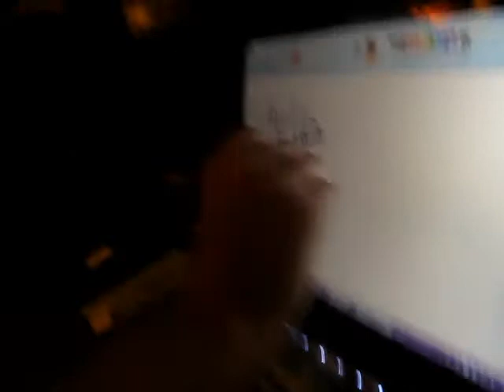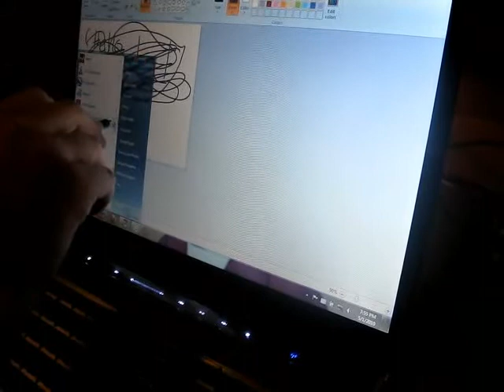Hantech Tablo - Turn Any Screen Into a Whiteboard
ketchuphed got a thing today from woot.com, it's got a pair of little speakers that mount somewhere along any monitor and a pen that you use to draw on the screen. The pen emits a quiet buzz sound that the speakers pick up and turn into a position on the screen. Works pretty well.